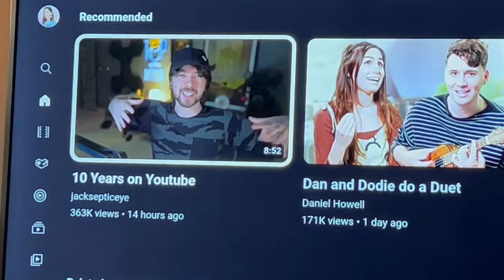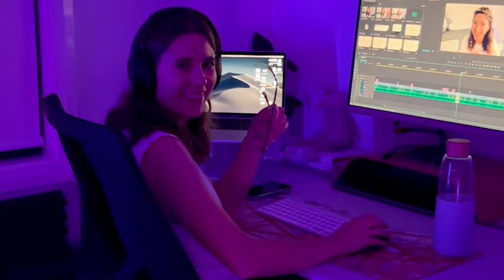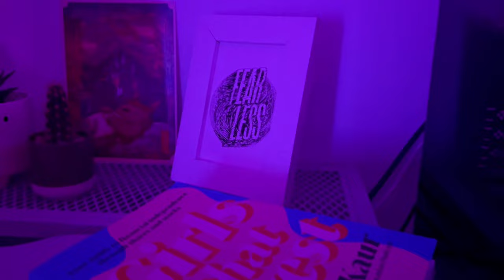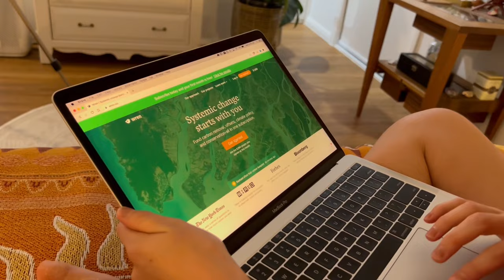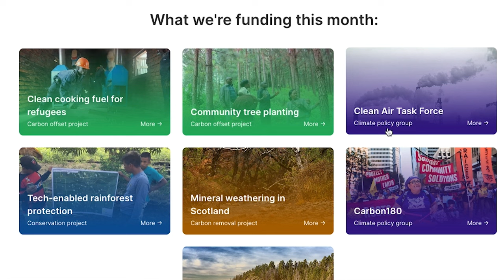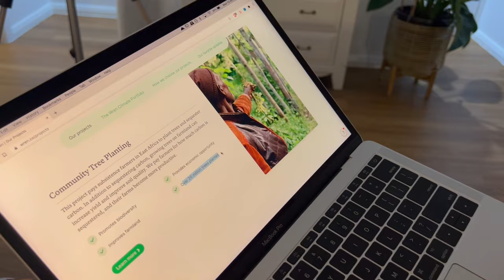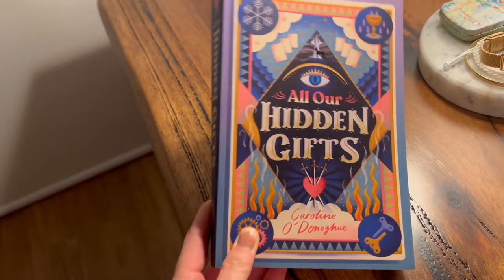OUR NIGHT ROUTINE | Lesbian Couple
Here's our lesbian couple night time routine! This vlog is genuinely what we do every night. It's gay, it's cute, and there's a little surprise at the end 😍 If you like lgbt vlogs / routines like this, maybe we could do a morning couples edition?